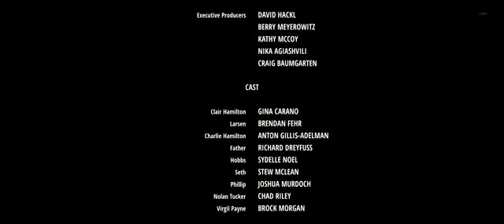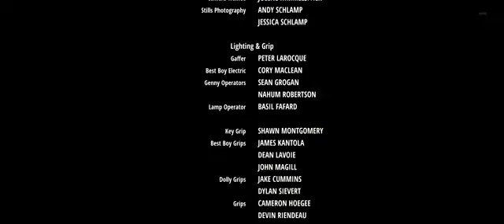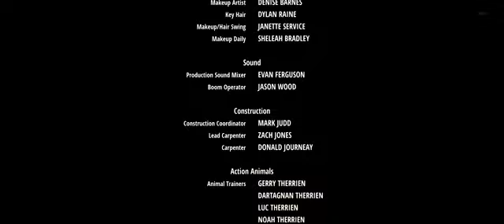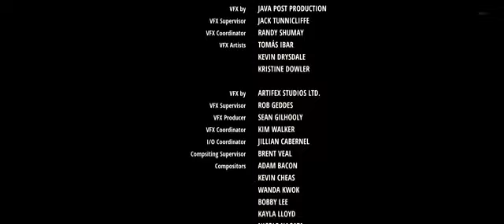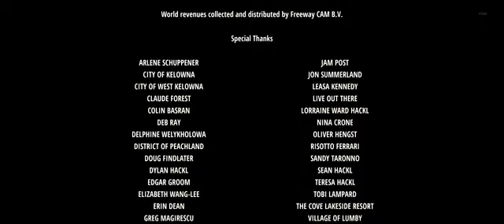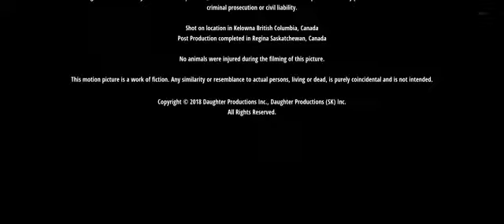Film online subtitrat în română (4)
Un fost specialist militar vine acasă când tatăl ei decedează. După ce a aflat că a moștenit o sumă mare de bani, fiul ei este răpit. În loc să caute ajutor, ea îl captează pe unul dintre răpitori și îl folosește pentru a-și găsi fiul.

Evaluare:

R (Violență și un anumit limbaj )

Gen:

 Acțiune, Mister , Thriller